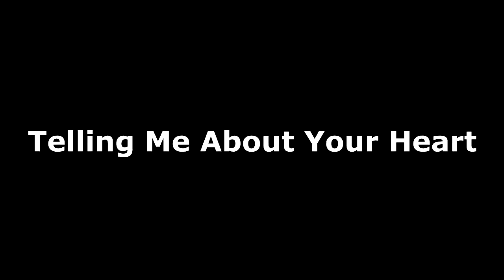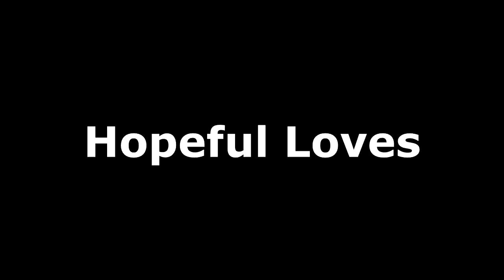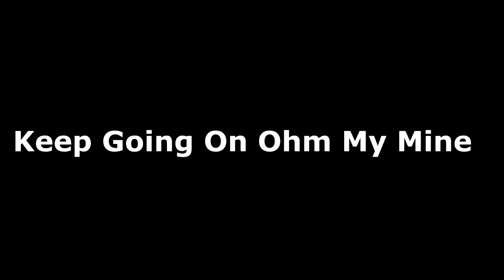MistaJam Full Concert 2020